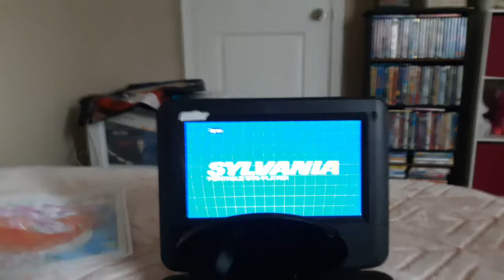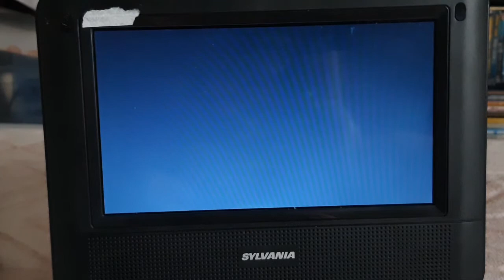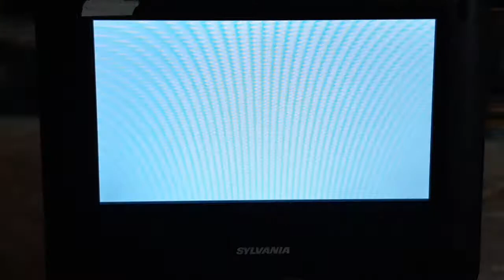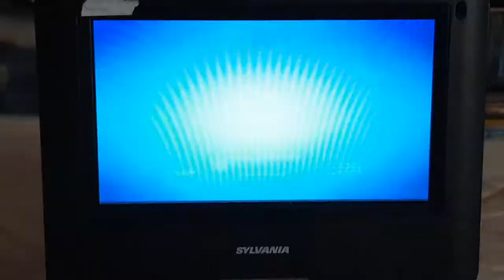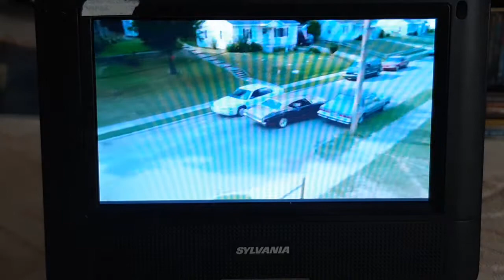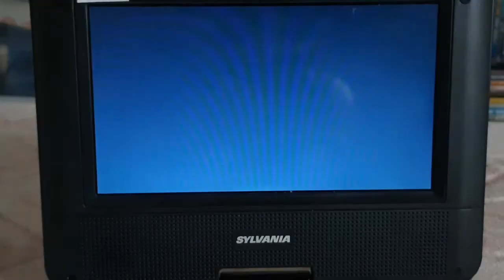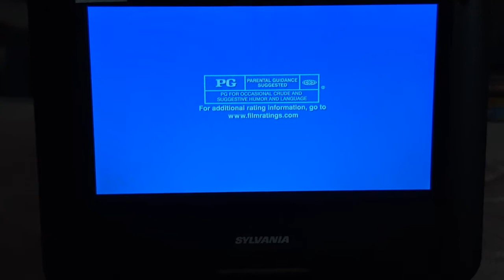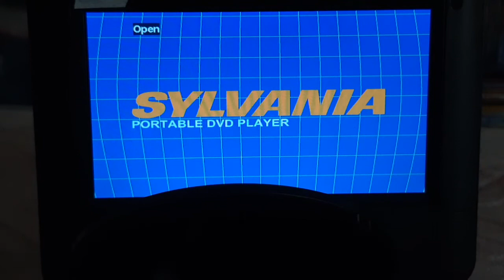dvd opening episode 75